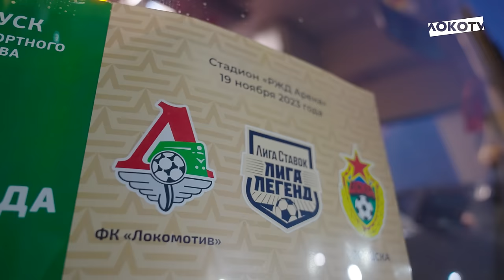Loko live с ретроматча «Локо» и ЦСКА: встреча легенд, золотой гол Лоськова, заряды Пашинина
Loko live с воскресного ретро-матча легенд 🔙🤩

💬 Диалоги Палыча и Залимыча в автобусе
🎤 Экспресс-интервью с Сенниковым, Билялетдиновым, Смертиным и другими легендарными красно-зелёными
💚 Непередаваемая атмосфера трибун, встреча старых друзей и такой знакомый вайб нулевых
😱 Золотой гол Лоськова и сумасшедшие сейвы Полякова
🚂 Пашинин, заряжающий «Сычёв, забей!» на Южной трибуне
⭐️ Все секретные установки из раздевалки, диалоги игроков в перерыве и победные эмоции после матча

Атмосферный выпуск о прошедшей встрече, который точно вызовет у вас ностальгию 🥹

Скорее включайте!